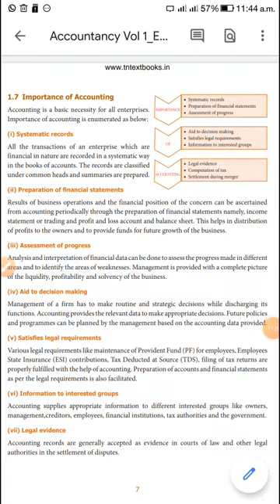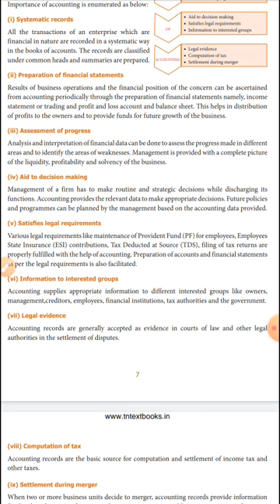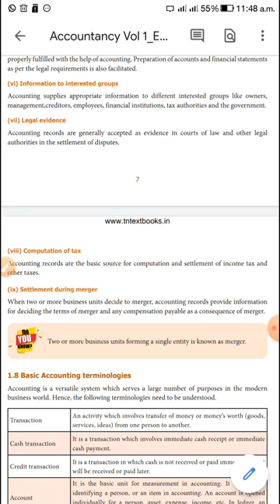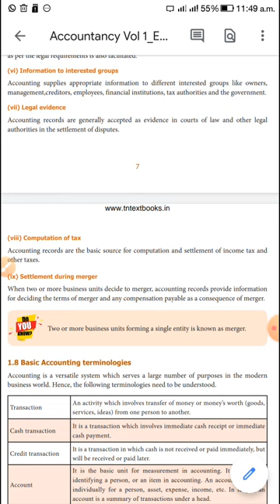Class - 11 - Accountancy - Chapter - 1 TN Samacheer Syllabus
Chapter - 1 - Importance of Accounting